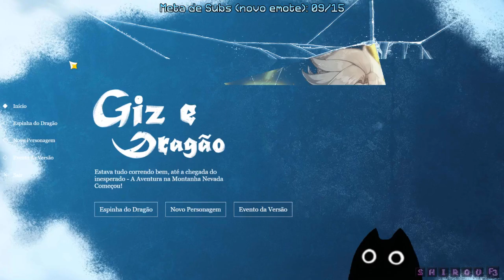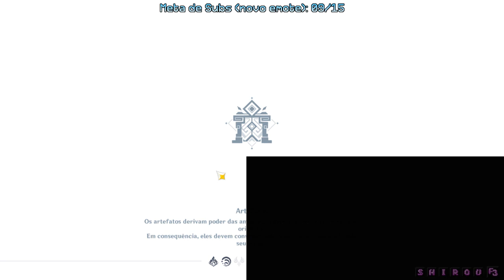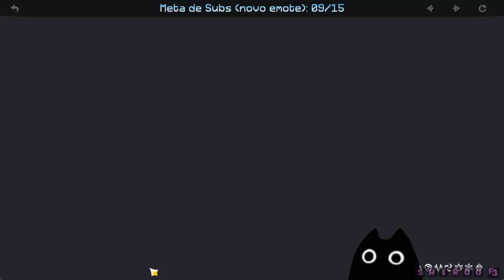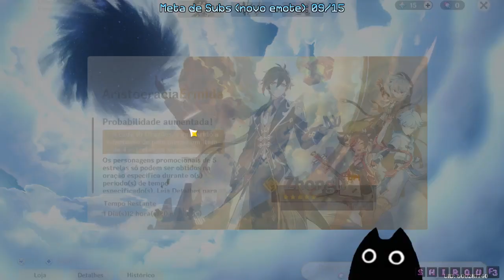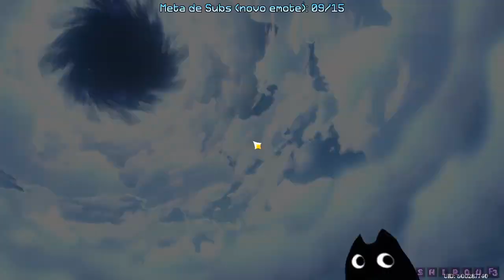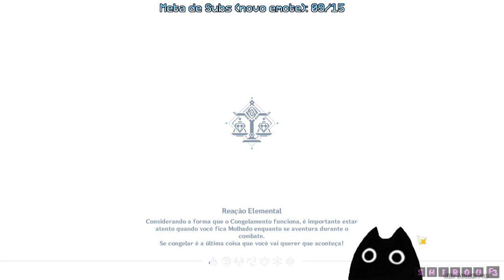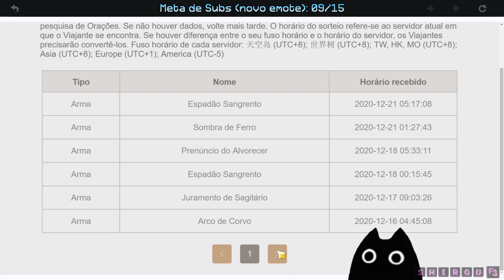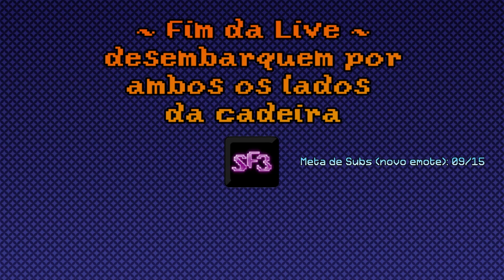(Live){GenshinImpact} E lá se vai o Zhongli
0:00:00 iniciando
0:10:58
1:54:40 tagarelando
2:09:51 GenshinImpact
6:11:15 finalizando